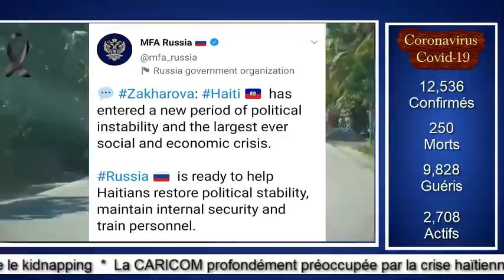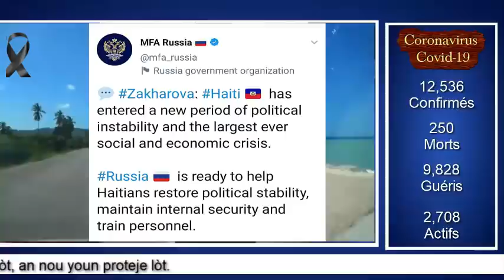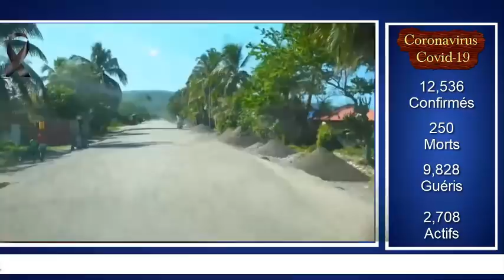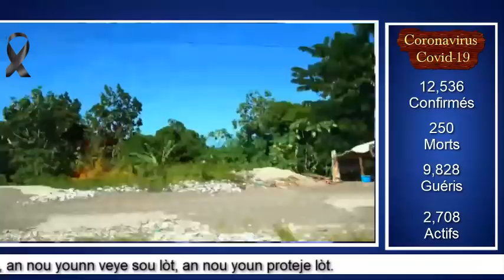Ayiti ka Chanje Kounye a, La Russie mete bouch nan DOSYE Ayiti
Peyi la risi, nan Yon twit di Li pre Pou l ede peyi Dayiti soti nan inestabilite ekonomik, sosyal ak politik Li ladan'l nan